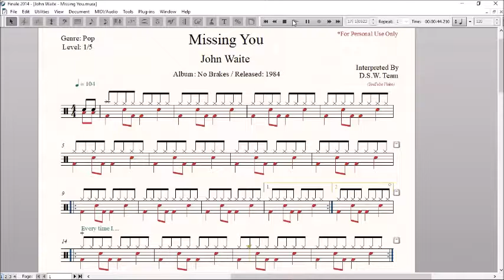Drum Score World - John Waite - Missing You (Sample)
Artist: John Waite
Album: No Brakes
Released: 1984
Genre: Pop
Tempo: 104
Time Signature: 4/4
Level: 1/5
Pages: 2